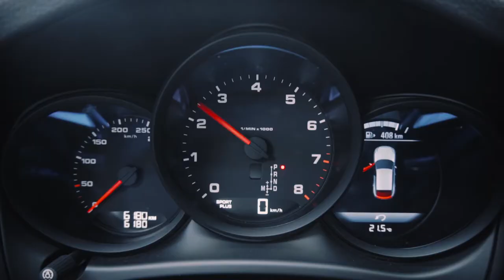Porsche Macan S x Fi Exhaust - It's all about driving experience !!! INSANE !!!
Thanks to Topcar-tuning !